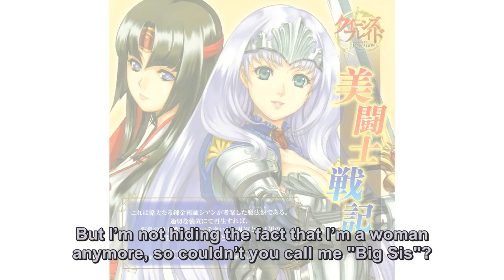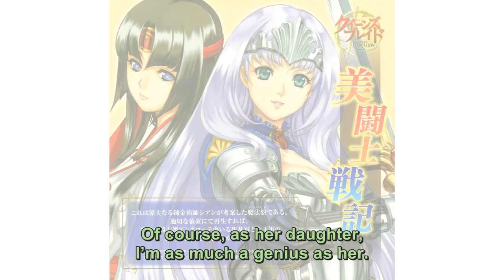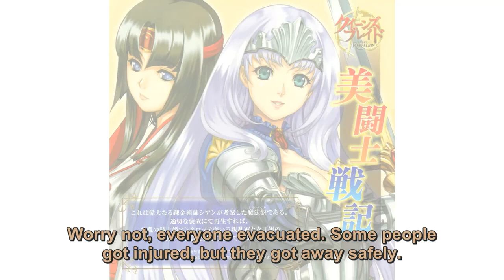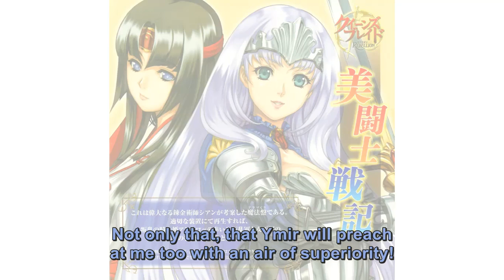Queen's Blade Drama CDs Translation: Bitoshi Senki 1 (2/6)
Translation of the CD that came with volume 1 of Rebellion's illustrated stories, part 2 of 6.